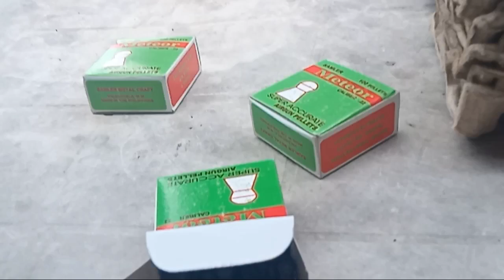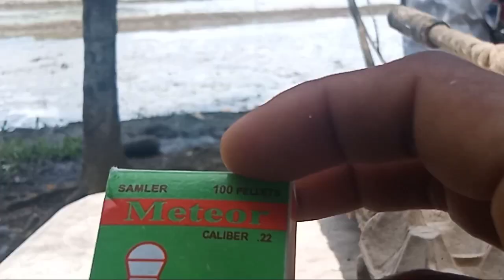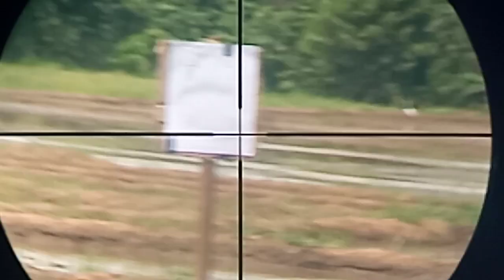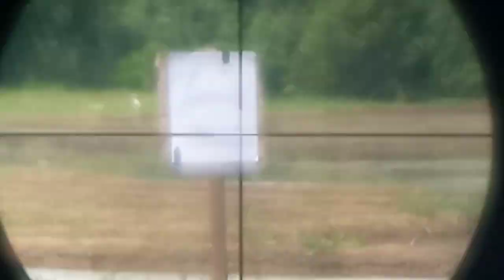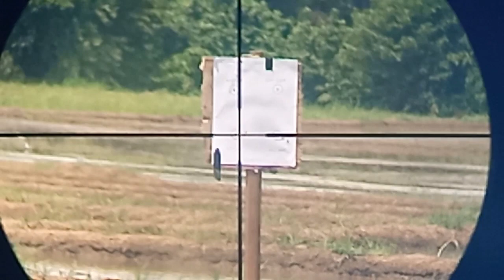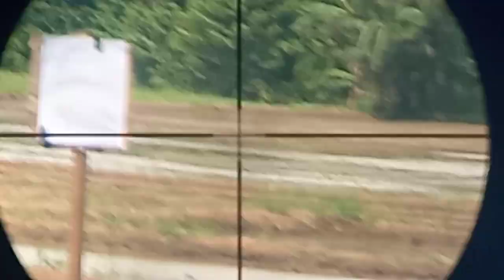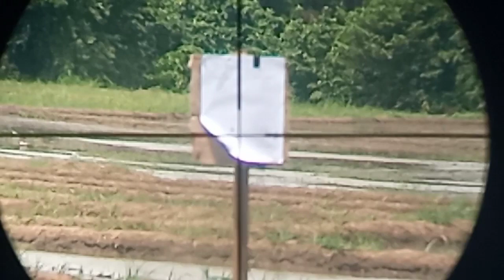ACCURACY TEST ASTRO/METEOR PELLETS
Hi i'ts me again JhonieBellen ❤️
Thanks 🙏